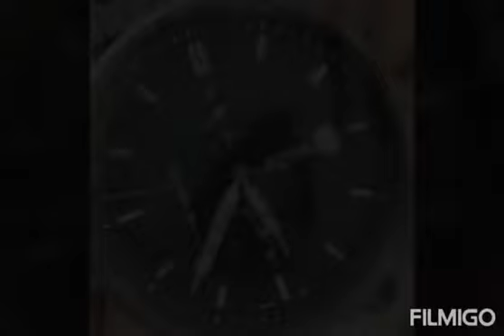Mens watch collection unit டிசைன் girls வாட்ச் collection high quality#uniqnetamilachi#thibastwatch#